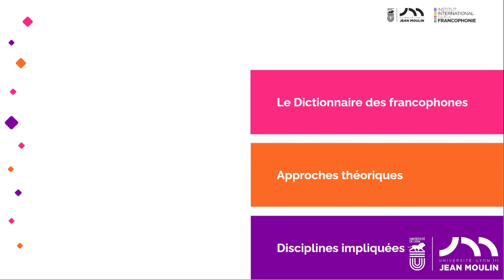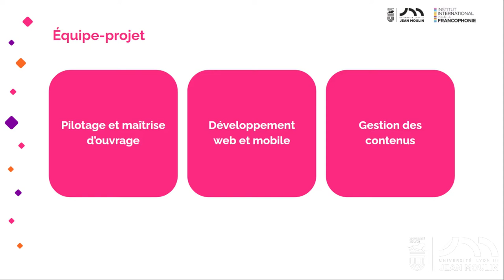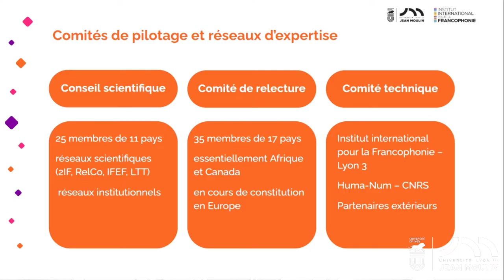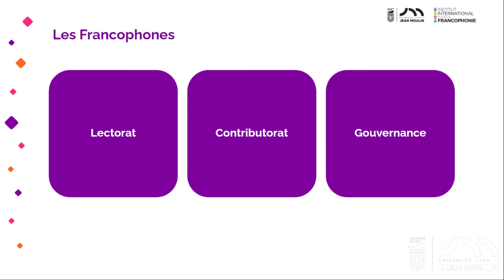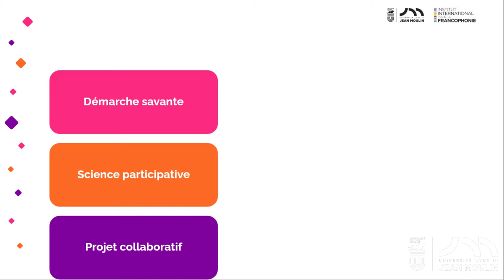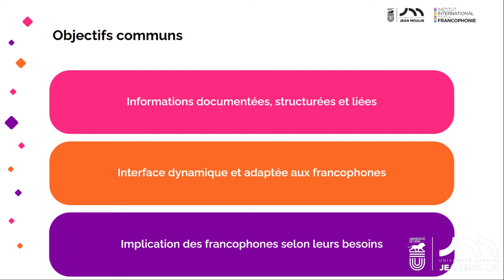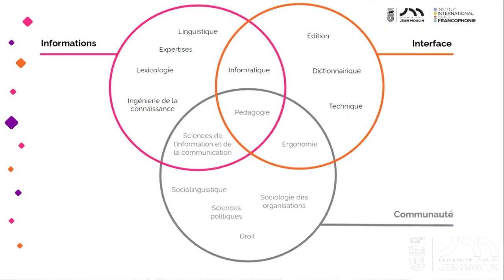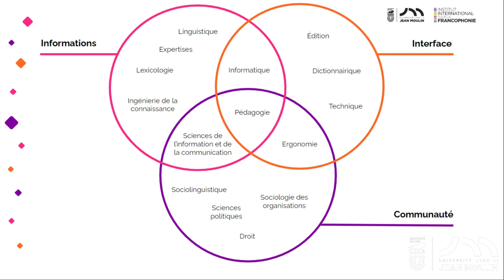Noé GASPARINI Les approches théoriques et disciplines impliquées dans la conception du DDF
Le vendredi 7 octobre 2022, l’Institut international pour la Francophonie, composante de l’Université Jean Moulin Lyon 3 a organisé une journée d’étude portant sur un projet qu’il pilote : le Dictionnaire des francophones.

Noé Gasparini est le chef de projet du Dictionnaire des francophones. Dans cette intervention, il présente les différentes approches théoriques et disciplines impliquées dans la conception du Dictionnaire des francophones. Rappelant d’abord brièvement les différents cercles de personnes impliquées (équipe-projet, conseil scientifique, comité de relecture, comité technique, réseau de communication et grand public francophone), il présente les différentes méthodes de production de dictionnaires qui s’hybrident dans le DDF : démarche savante, science participative et projet collaboratif. Afin d’orchestrer cette science collaborative émergente, qui mêle données, interfaces et audiences, de très nombreuses disciplines sont mobilisées (linguistique, ingénierie des connaissances, édition, informatique, droit, pédagogie, etc.), coordonnées autour de trois pôles qui correspondent aux trois personnes de l’équipe-projet : Sébastien Gathier (données), Noé Gasparini (interfaces) et Nadia Sefiane (audiences).

Le Dictionnaire des francophones est un dictionnaire numérique et participatif qui décrit le français parlé partout dans le monde. Cette journée d’étude a permis de croiser les approches et de faire se rencontrer autour de cet objet divers spécialistes qui ont envisagé de nouvelles perspectives de recherche interdisciplinaires.

0:00 Introduction
1:07 Le DDF
8:43 Approches théoriques
12:55 Disciplines impliquées
23:56 Conclusions